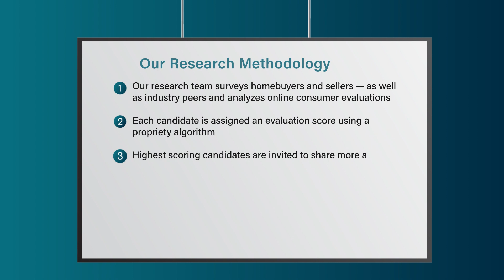2023 Connecticut Five Star Real Estate Agent Barbara Podlisny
Barbara Podlisny wins the 2023 Five Star Real Estate Agent Award! Five Star Real Estate Agents represent those who are outstanding in their field. Winning agents are selected as a result of a rigorous and objective research process. For any market, each year's field of winners represents no more than 7% of agents within the market.